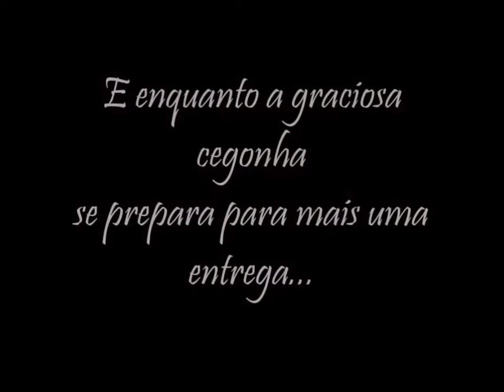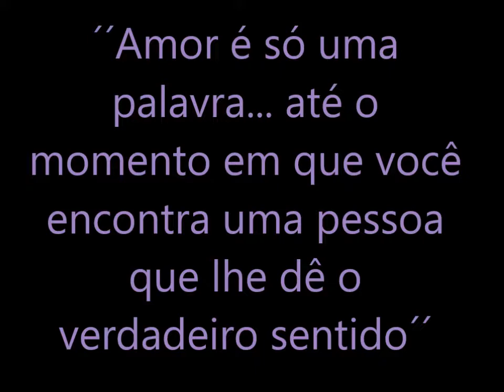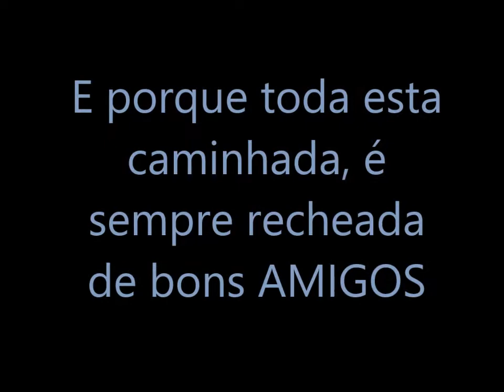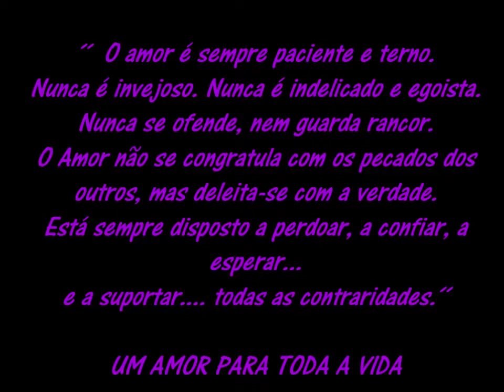bruna e rubem